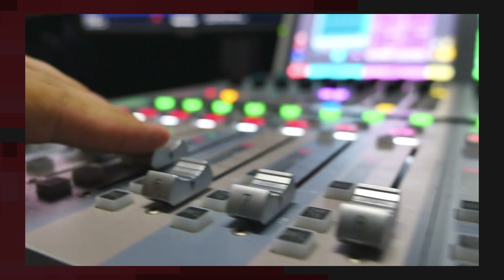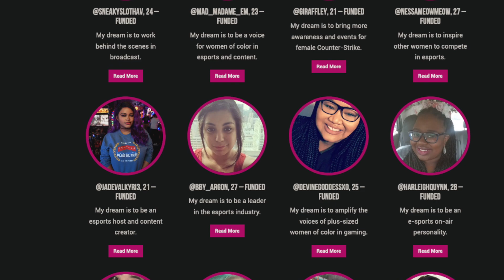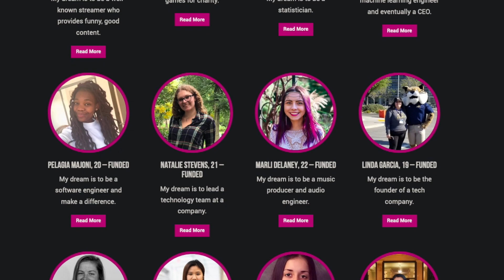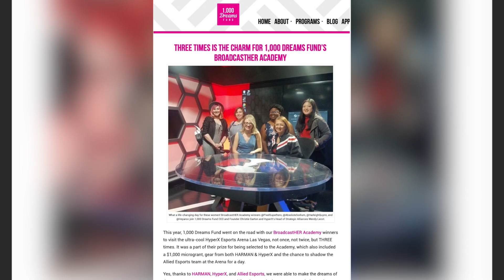[Discussion] Uplifting MORE Women in Gaming | HyperX Good Game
Good Game is a show where we highlight good news happening in the gaming community!

This week, we’re highlighting 1,000 Dreams Fund and its BroadcastHER Initiative program, which supports women who are pursuing content creation and gaming.

They also raise awareness for the continued gender gap in financial funding for young women in the ever-expanding gaming and broadcasting space.

We also feature Deja Kirk who is a BroadcastHER scholarship recipient as co-host!

GG!